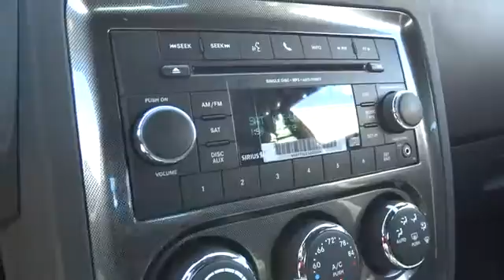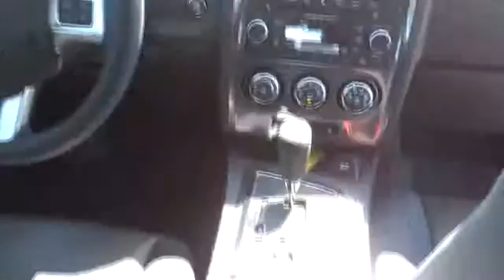2014 Dodge Challenger Santa Rosa, Petaluma, Marin, San Francisco, North Bay EH251543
2014 Dodge Challenger SXT - Stock#: EH251543 - VIN#: 2C3CDYAG4EH251543

2727 Dowd Dr.